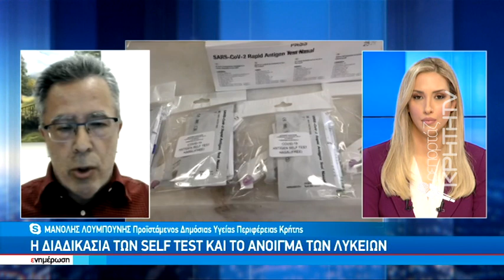Λουμπούνης για self tests: " Η επαναληψιμότητα αυξάνει την ασφάλεια στην δειγματοληψία"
Self tests : πόσο έγκυρα είναι ; ποιο το επίπεδο επισφάλειας ; Μπορούν να συμβάλλουν ουσιαστικά στη διαχείριση της κατάστασης;
Eστίαση: Θα μπορούσε να είχε αποφευχθεί το λουκέτο στις επιχειρήσεις εδω και ενα χρόνο;
Ποια η εικόνα στην ενδοχώρα σε σχέση με τα αστικά κέντρα;
Εμβολιασμοί:Τι ποσοστό επι του πληθυσμού μας εξασφαλίζει "ασπίδα" προστασίας;

Ο Προιστάμενος Δημόσιας Υγείας της Περιφέρειας Κρήτης, κ.Μανώλης Λουμπούνης απαντά.

Στο στούντιο η δημοσιογράφος Κατερίνα Σαλαπάτα

Παρακολουθήστε τα άκρως χαρακτηριστικά αποσπάσματα